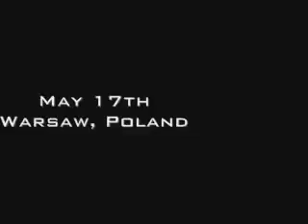GP Mazovia 2/08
Lego Truck Trial race, May 17th, Warsaw, Poland.